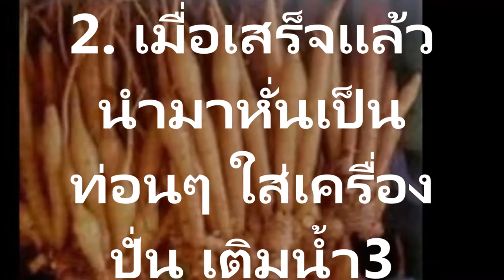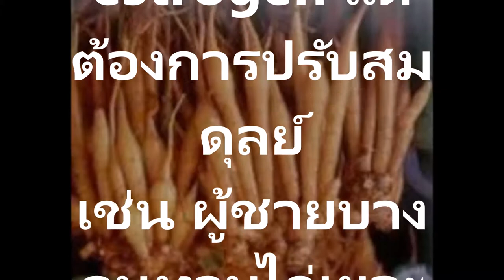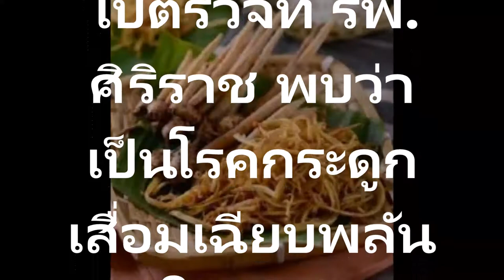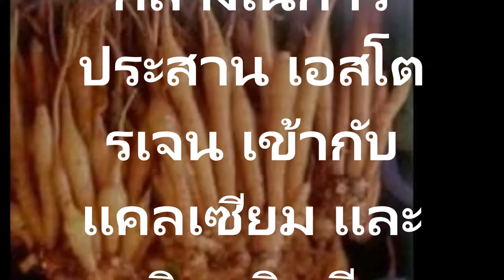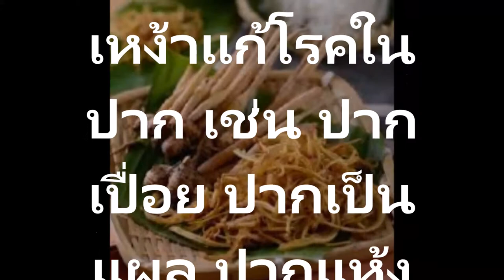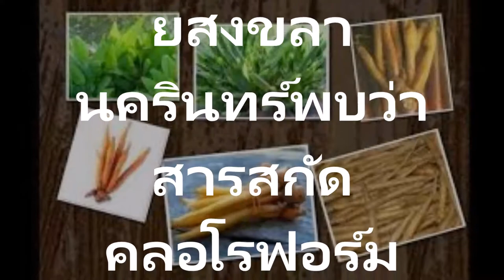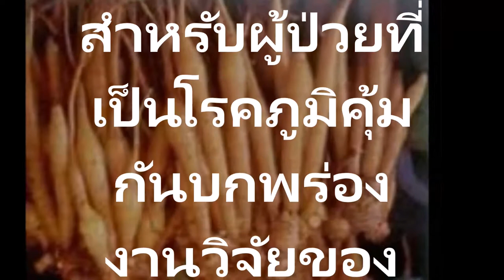กระชาย โสมเมืองไทย ยาอายุวัฒนะบำรุงกระดูกสมองมดลูก เพศหญิง แก้โรคไตผมหงอก ผมร่วง